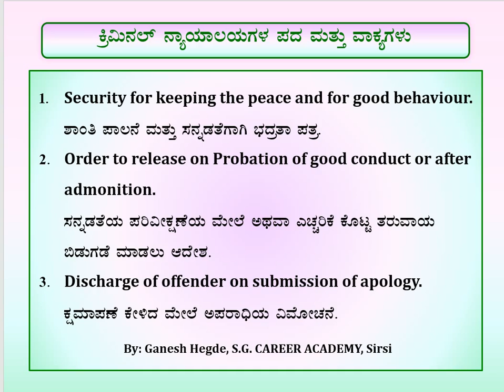PSI Exam Preparation Strategy - Part - 3